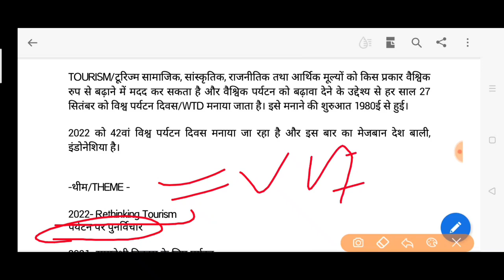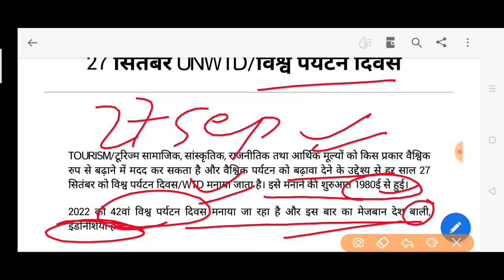विश्व पर्यटन दिवस 27 सितंबर world tourism day 2022 विश्व पर्यटन दिवस 2022 थीम Tourism day Theme